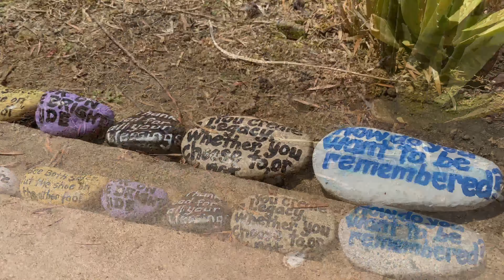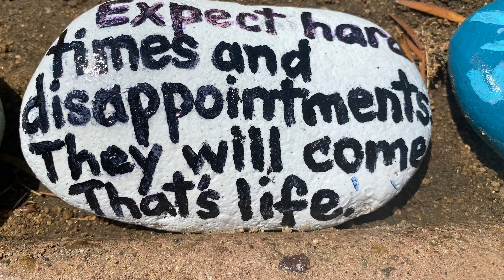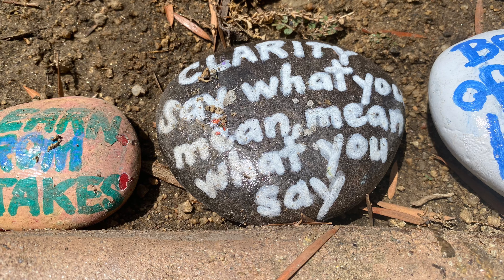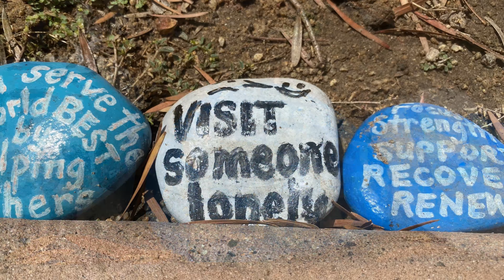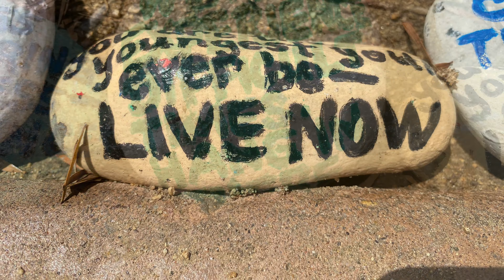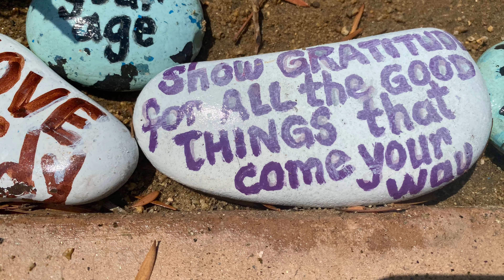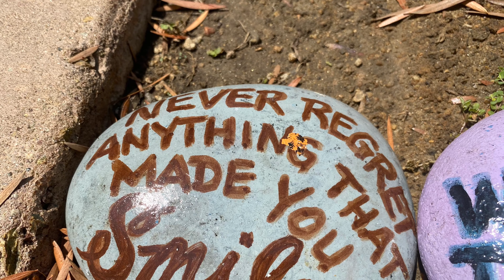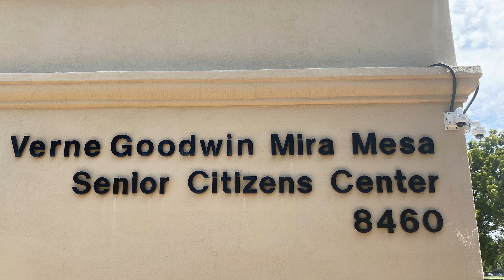A thoughtful Garden in our neighbor nearby.